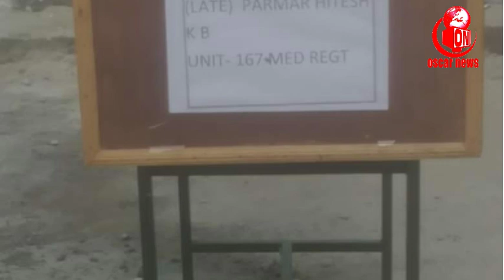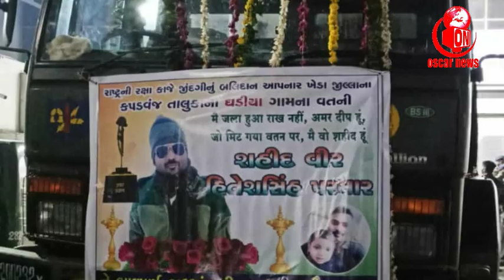Veer Jawan Hiteshsinh Parmar Shaheed of Ghadiya Kapadwanj | realhero breakingnews ||Antim Yatra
The body of Hitesh Singh Parmar, who was martyred at the border in Ghadia village of Kapadvanj taluka, was brought from Ahmedabad to Kapadvanjvatan Ghadia village early this morning.
Oscar News Online is 24X7 News channel
સમગ્ર વિશ્વમાં  સૌથી  વધુ  જોવાતી તેમજ સૌથી  વધુ લોકચાહના  મેળવનાર  ગુજરાતની નંબર ૧ સત્યની સાથે   ઑસ્કાર ન્યુઝ ચેનલ , ગુજરાતી  ટીવી ચેનલ
gujarati news live, gujarati news